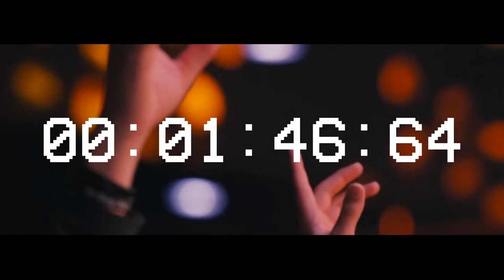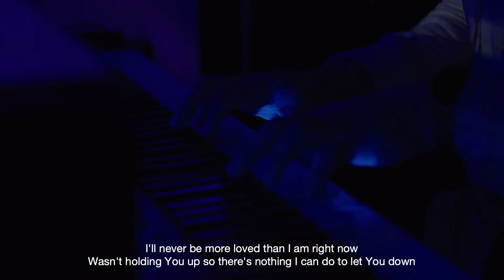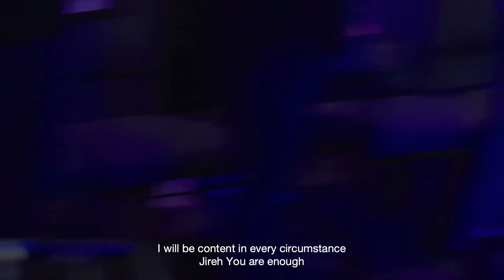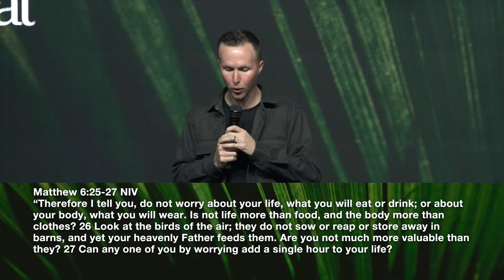Palm Sunday - Lay Down Your Coat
Speaker: Pastor Justin Spina.

If this is your first time worshipping with us online, we'd love to hear from you